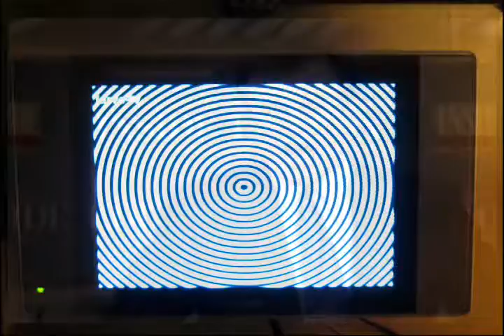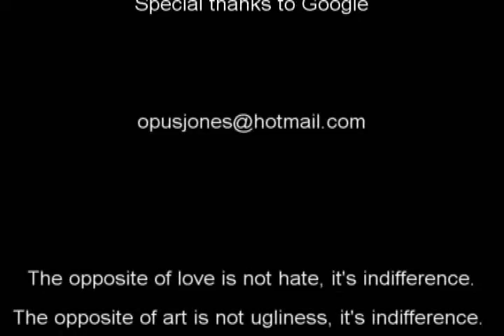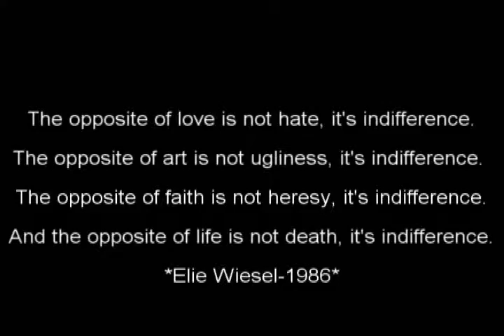Waitin on the world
An inspirational video to bring balance to my collection of videos. Honestly, the divisions between us are simply constructs of reality that those who own us force us to believe are real. Color is only a different vibration...can you dig it?